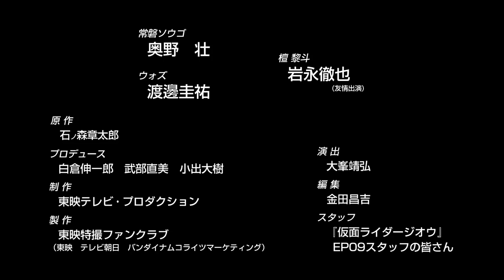Kamen Rider Zi-O 9.5 Clip - Tokiwa Sougo "canpaign"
From all the shorts so far, I love this one. What could you ask for in this one? Meme God's presence, Woz promoting DX toy release, and Sougo giggling like a schoolgirl out of embarrassment? Good grief.

You can watch the whole clip on other website/sources!